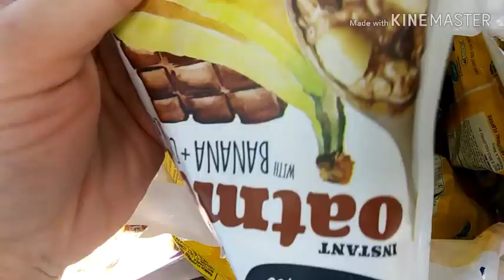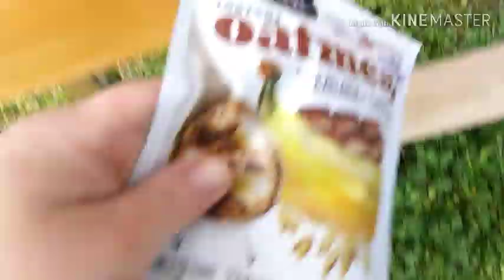Food Pantry Food Haul Dumpster Donation to Blessing Box/Dumpster Diving Pandemic Quarantine Marathon